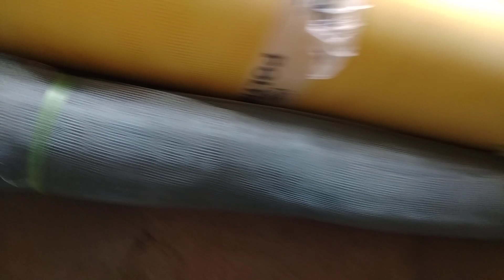Machharo Ko Aane se rokene ke liye lgaye konse jali ....